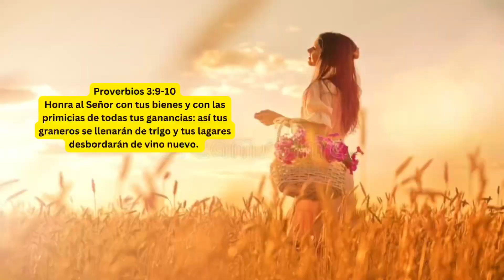Intro de primicias 2023